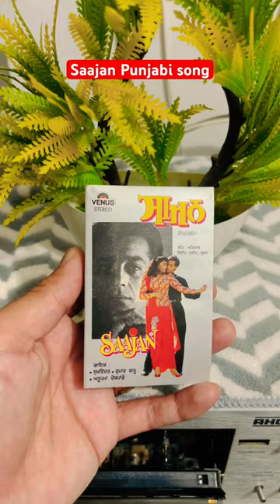Saajan punjabi song